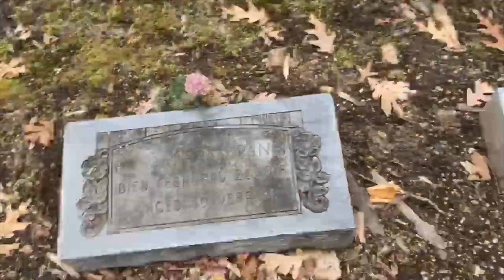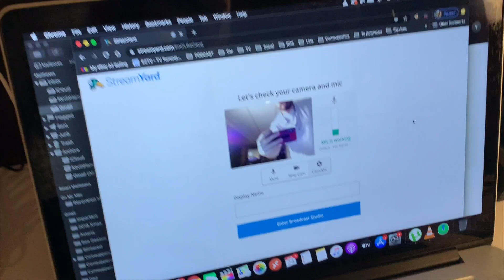MARCH 24 & 25, 2020 LOST ALL TRACK OF TIME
Cleaning and editing, River’s blanket, picking up food, Wes & Chelsea make a grave discovery, the kids playing fortnite together, setting up for and recording a podcast, Sawyer found “mold” in the closet, River’s mask, Sawyer’s pants are inside out, quiet streets, empty square, Tony’s face has improved, making lunch, the piano, and losing track of time.